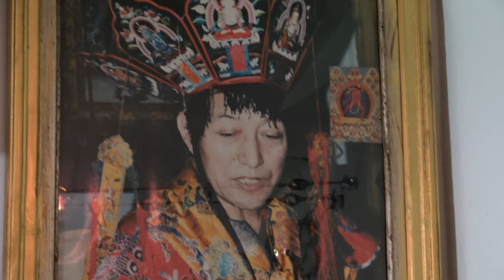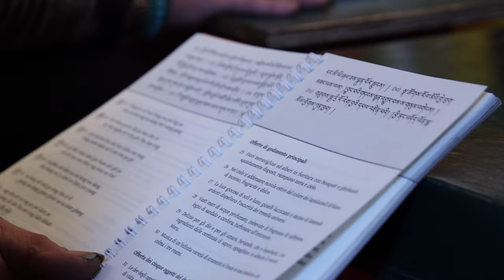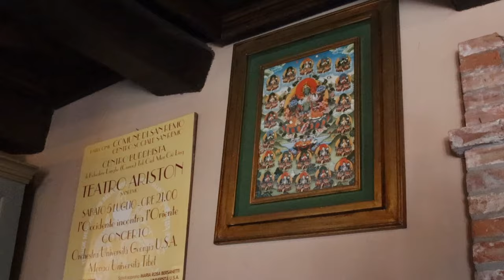Un luogo creato per la meditazione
presentazione realizzata da Maria Rosa Bersanetti  il 24 aprile 2022 con riprese di Daniele Saretti del luogo dove si trova il centro
buddhista  religioso di tradizione Ngalso belvederelanghebuddhameditationcenter
 Tek Ciok Sam Ling Men Cio Ling Healing Sound
In questo video si possono vedere le immagini del tempio di meditazione dei Maestri e ove si svolgono le attività di rigenerazione interiore sviluppo dell'equilibrio  interiore dedicata alla pace nel mondo.